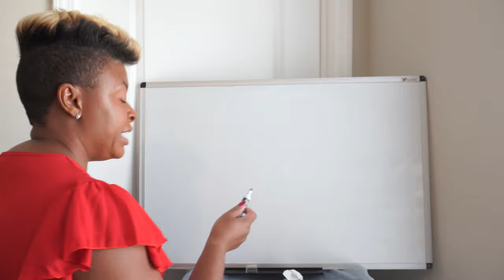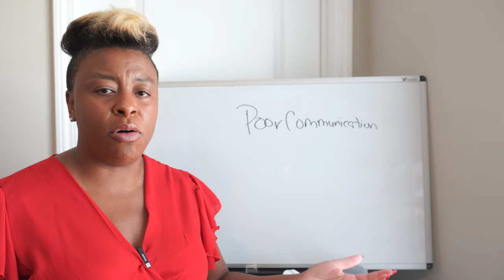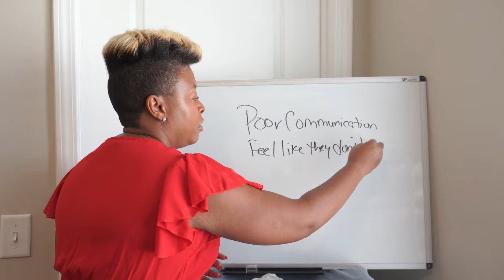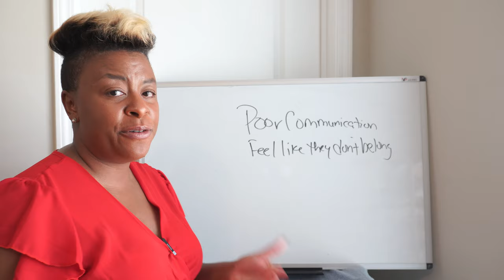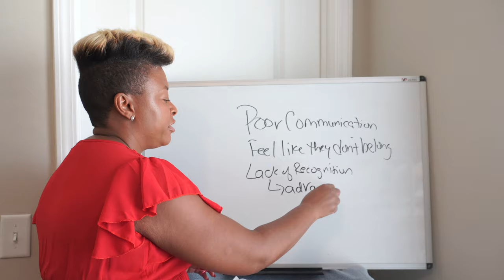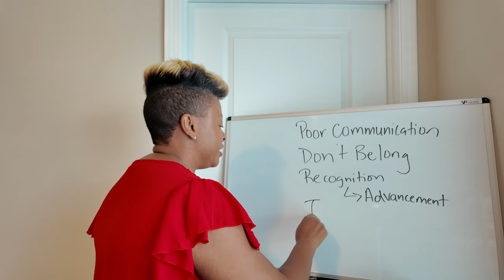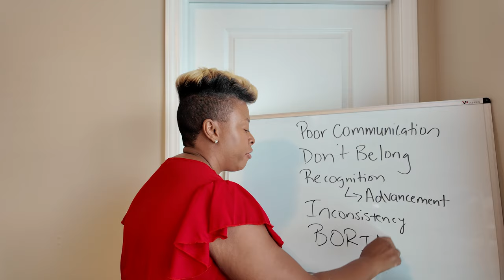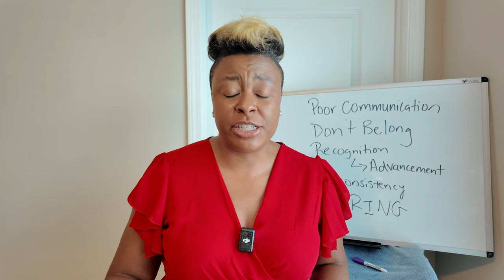5 Hidden Reasons Behind Quiet Quitting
Part two of our three part series on identifying a quiet quitter. What are reasons or root causes as to why someone would quietly quit and why don't they just quit all together?